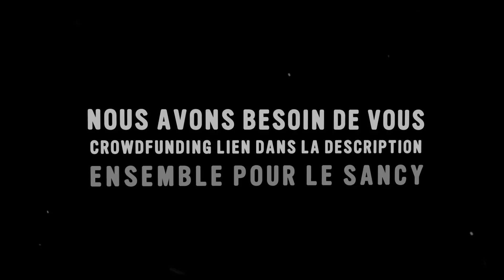Interview Disney XD Justin LABATTU | Docu-fiction SANCY : La Dernière Ascension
► SYNOPSIS du documentaire-fiction SANCY : La Dernière Ascension
Rémi est un habitué du Sancy.  Il décide de monter encore une fois ce volcan avant de partir dans un autre pays pour ses études. Il accomplit une dernière ascension pour graver les lieux dans sa mémoire et se souvenir des sessions snowboard avec ses potes. Bien que Rémi connaisse parfaitement le terrain, le volcan lui réserve encore des surprises.